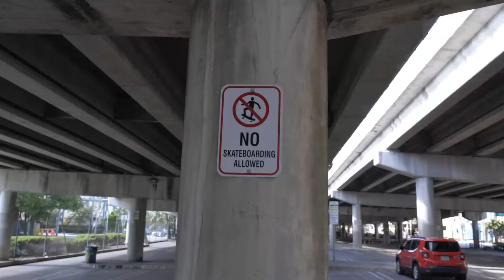Brandon Novak & Funky Matas Feed the Homeless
Brandon Novak recently went to Miami to meet up with his friend @FunkyMatas. Part 1 of his adventure with Funky consisted of helping others and creating smiles during Covid-19. Brandon knows what it's like to be homeless and living on the streets, so to be able to give back in this way was the least he could do, now that he is living a life of recovery.

00:00 - A reflection on how we are taught to live our lives
00:45 - Brandon meets Funky in Miami for the first time
01:18 - Who is Funky Matas
02:00 - Funky and Brandon come up with an idea to spread cheer to others
02:35 - Funky and Brandon go to McDonald's
03:52 - Spreading cheer through downtown Miami